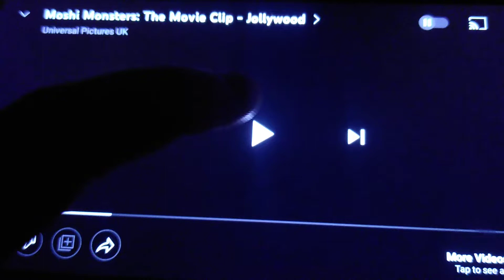Poppet Voice Clips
Poppet is Voice by Andrea Libman.